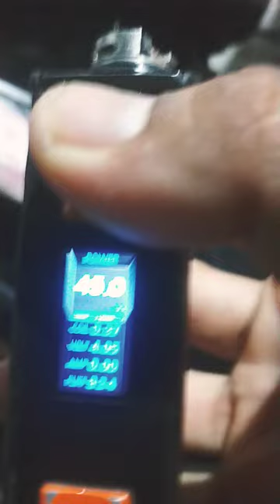Mod Aegis legen yg legendaris by Mrvapejess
Mod egis legen yg legendaris
akhirnya mod gua DJ ganteng lah setelah ada tumbalan mod